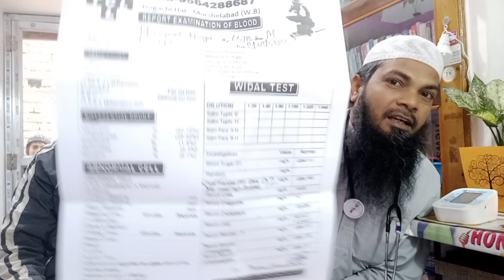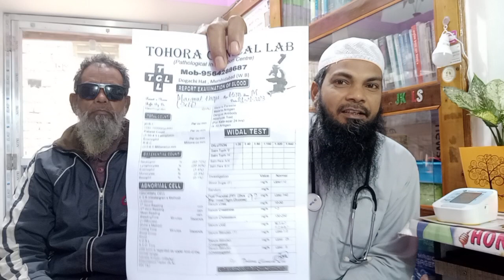৬৬ প্লাস বয়সি সুগার রুগী ভালো হলো এখানে চিকিৎসা করিয়ে। ওষুধ ছাড়াই সুগার নির্মূল। Md Abdul Kaiyum